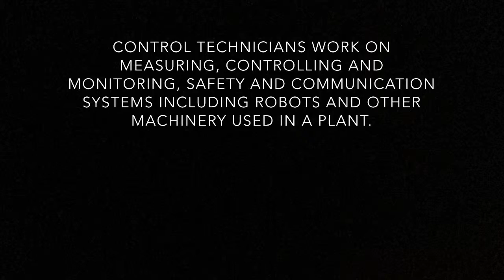Workforce WindsorEssex Video Competition Grade School Entry: Control Technician by Tara and Sydney